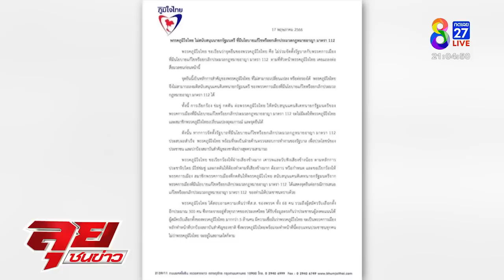อนุทินลั่นไม่ร่วมก้าวไกลอ้างไม่แตะ ม.112 แม้วแนะเปลี่ยนยุคต้องหัดคิด | ลุยชนข่าว | ข่าวช่อง8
อนุทินลั่นไม่ร่วมก้าวไกลอ้างไม่แตะ ม.112 แม้วแนะเปลี่ยนยุคต้องหัดคิด